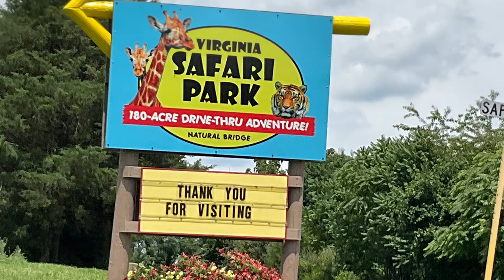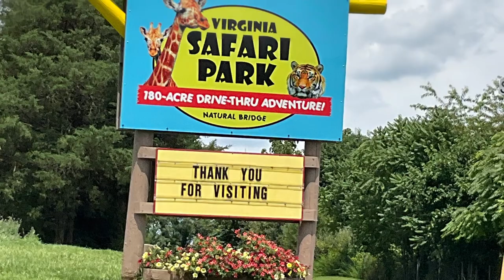Virginia Safari Park, LT Howdy.